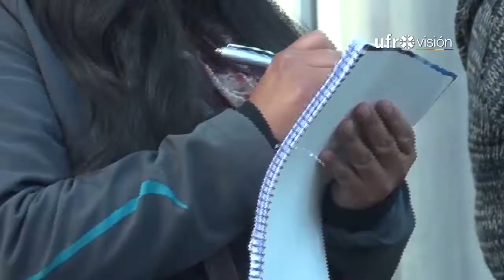Ganaderos de La Araucanía se preparan para el invierno - Ufrovisión